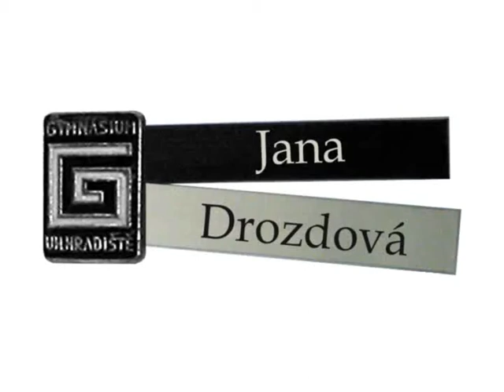Medailonek - Jana Drozdová